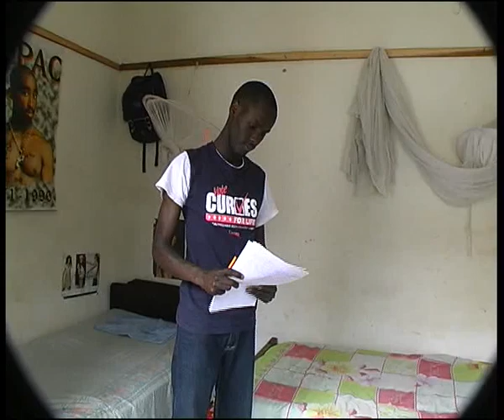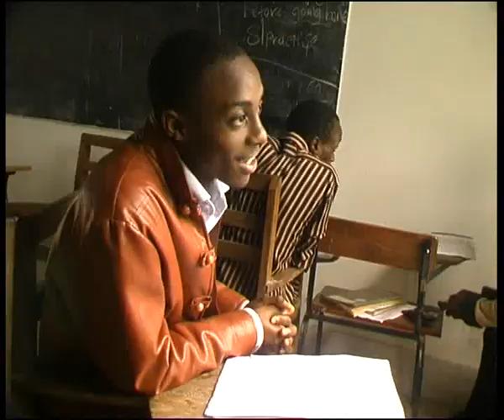Busoga University profile part 2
Busoga University a center of Academic Excellence